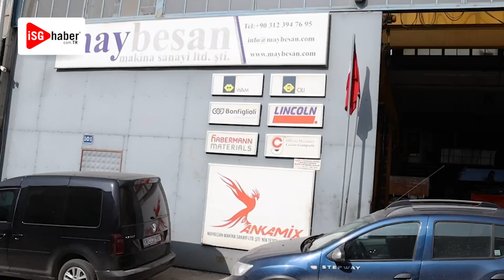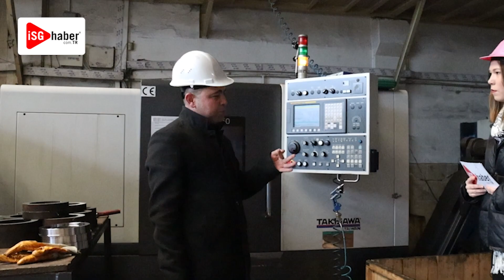OSGB Nedir? Nasıl Açılır? Ne İş Yapar?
Ortak Sağlık Güvenlik Birimi nedir? Nasıl açılır ve Ne İş Yapar? İşverene rehberlik görevi yapan İş Güvenliği Uzmanının bir günü nasıl geçiyor, çalıştığı işyerinde risk oluşturan malzemeleri nasıl tespit ediyor ve "Öneri ve Tespit Defteri'ne" nasıl yazıyor?

Hepsi ve daha fazla videomuzda. Önerilerinizi yorumlarda bekliyoruz.